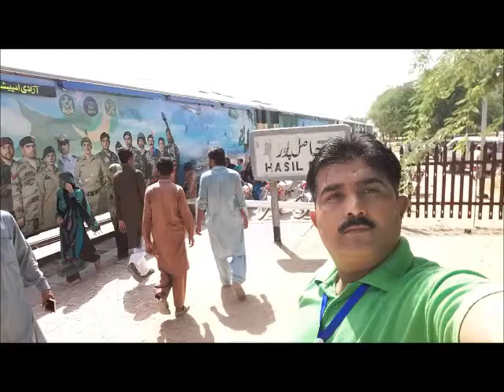AZADI EXPRESS TRAIN